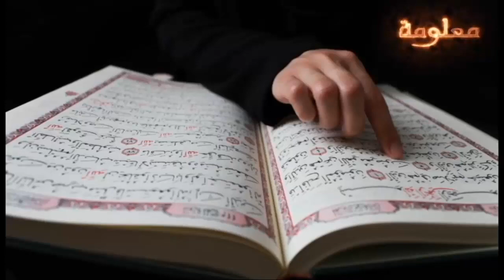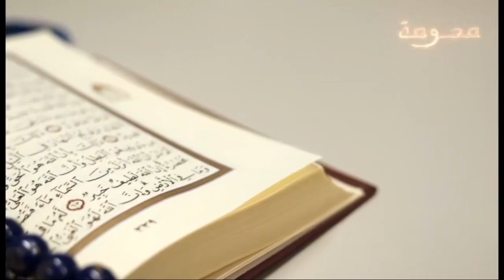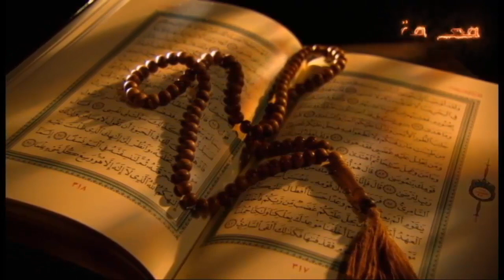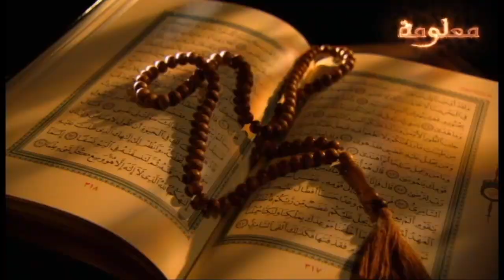ظهور علامات ليلة القدر || وما هي العلامات التى اخبرنا بها النبي ﷺ .وما هو دعاء ليلة القدر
تعرّف على علامات ليلة القدر التى اخبرنا بها النبي ﷺ .. وما هو دعاء ليلة القدر .
vagueness